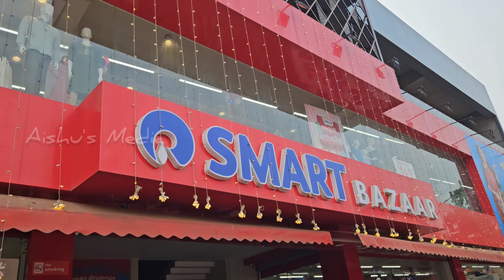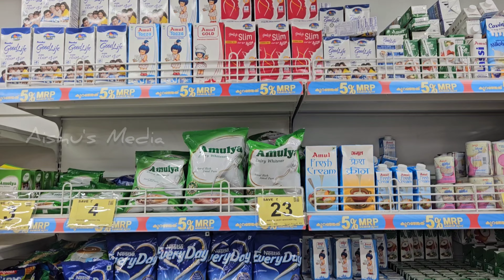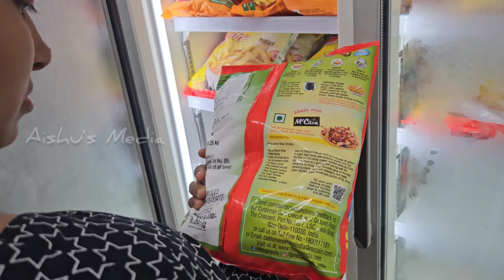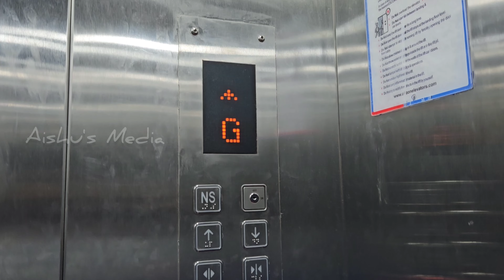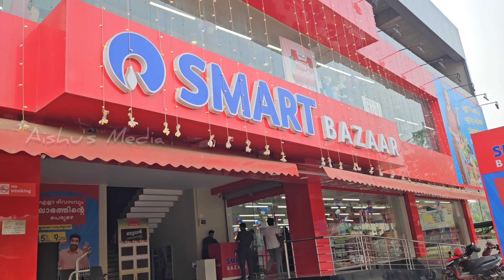A Shopping Day @smartbazaarIndia